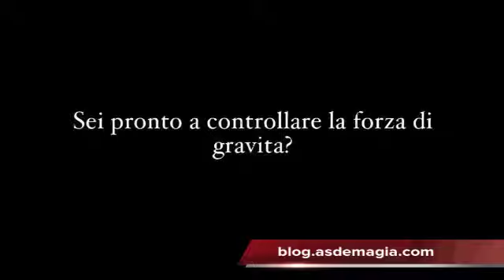Bola Anti-Grávica en tienda.asdemagia.com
Desafía las leyes de la gravedad con este puzzle mágico y deja alucinados a tus amigos fácilmente!!